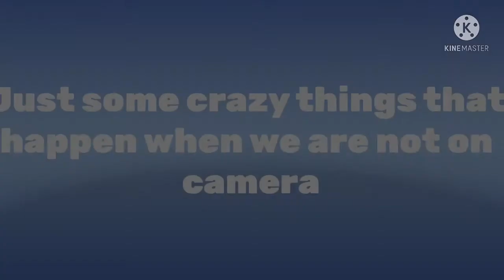What happens when everyone is not on camera(old video)